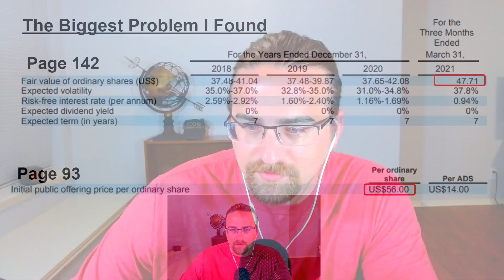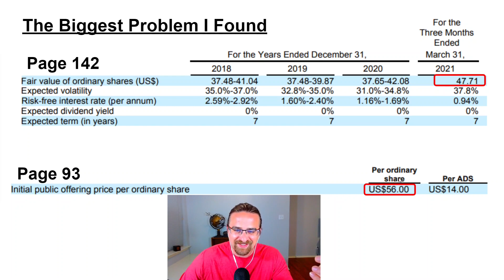One Issue with DIDI Stock | $DIDI stock value and IPO price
DIDI's IPO was on June 30th 2021. The IPO price was $14/share. As I was looking at the company further during a normal stock analysis I came across and issue I had to share with the investor community. These issues are almost always buried in documents but if you happen to catch them, It is important to share. Full Stock analysis coming on July 2nd.

Alternative names: DIDI stock, DiDi, didi, $DIDI, Didi Chuxing Technology Co, Didi Dache, Didi Kuaidi

If you like my content please give me thumbs up, that helps a lot.

PLEASE NOTE: Stock analysis videos are meant to inform viewers on individual stocks. It is up to every investor to consider how that security could play a role in their overall portfolio. These videos DO NOT constitute a buy or sell recommendation.

Frank will be Frank about how to save and invest in order to reach financial independence. Topics will be about Saving, Investing, Stock analysis, and Market news. Frank Finance looks to build up others by providing information that is meant to inform viewers on strategies and techniques as applied to saving and investing.

I am not a financial advisor. Not all topics are meant for every viewer and are geared toward education. I am passionate about saving & investing and seek to motivate my viewers, so that they also, can be successful with their finances.

0:00 Intro & background
0:36 The Problem with DIDI stock